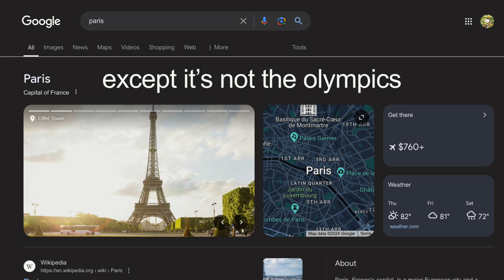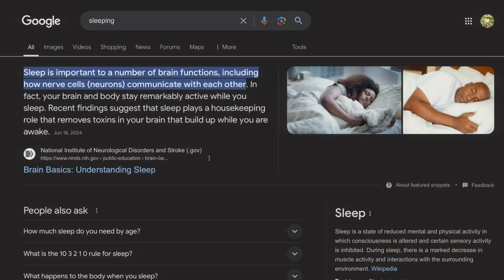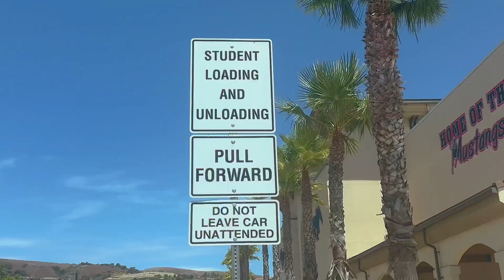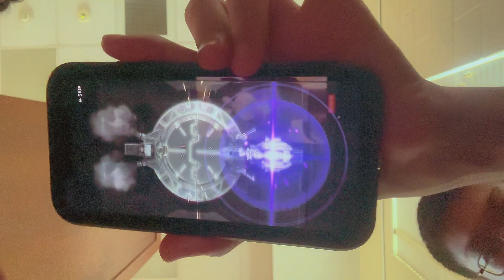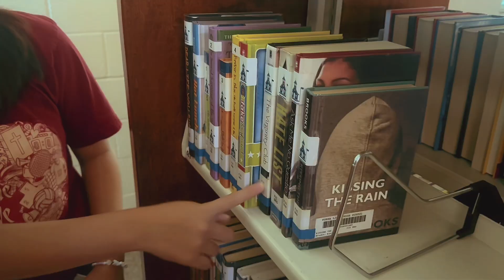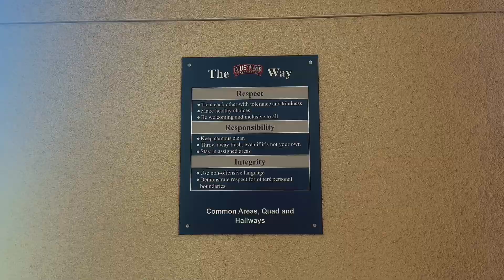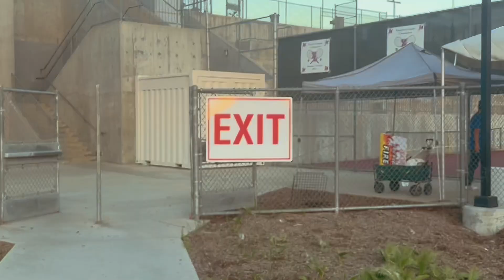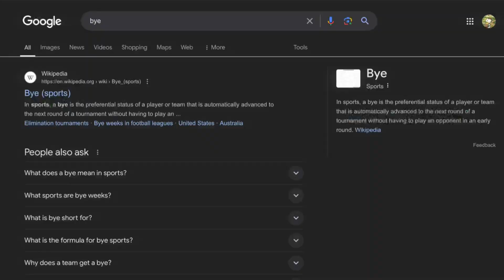the *knock-off olympics* vlog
it’s not the olympics, but it’s close enough.

i went to vay 2024 & of course i vlogged my experience! for some reason, i was really excited about the fact that vay & the olympics were happening at the same time. don’t really know why but whatever! i had to edit 3 hours of footage down to under 30 minutes which is pretty insane for me. i think the most i’ve had to work with before this was maybe around 2 hours? so yeah, making this video took several hours & me running on very little sleep to complete. hope you guys like this video! ok bye.

♫ Music ♫
off the wall by dan universe
look at me by twice